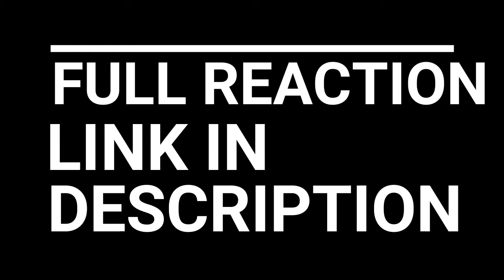ROME SEASON 2 EPISODE 10 REACTION "DE PATRE VOSTRO" (SERIES FINALE)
ROME SEASON 2 EPISODE 10 REACTION "DE PATRE VOSTRO"

Following his naval defeat at Actium, Marc Antony returns to Egypt, where he and Cleopatra settle into a world of debauchery. Octavian tries to use Pullo as leverage to Vorenus to gain access to the palace, but Vorenus stays loyal to Antony. Finally, it is Cleopatra who dupes Antony,saving her own life by sacrificing her honor. Ceasar Octavian triumphs in Rome